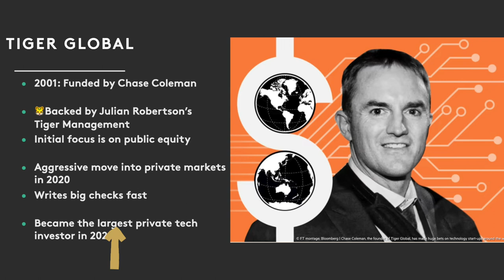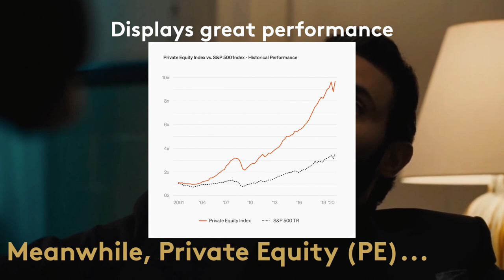Axe Capital: a Hedge Fund in Private Equity like Tiger Global?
Bobby Axelrod could follow in the footsteps of Chase Coleman, whose fund Tiger Global became the biggest investor in private technology companies in 2021. But is it a wise move? We explore the trend for hedge funds moving into private equity, like Tiger Global. What motivates it? What does it change? And does it work?

MUSIC
Blunt - Andrew Huang